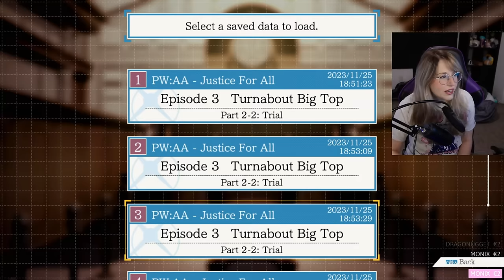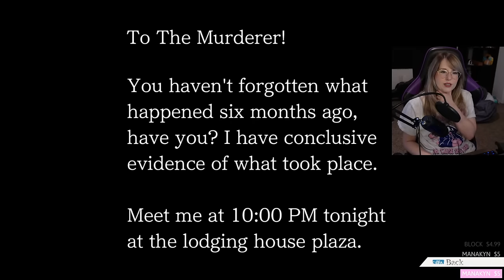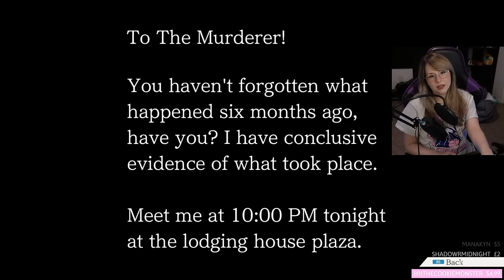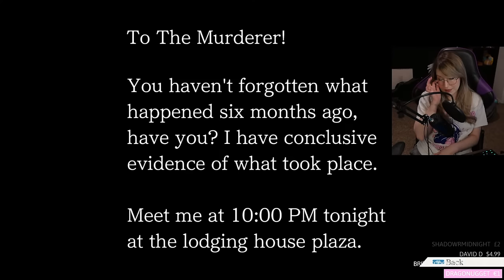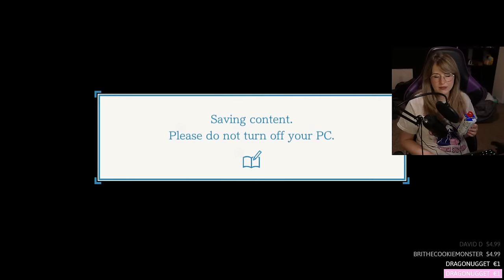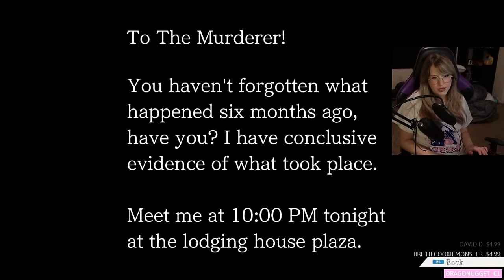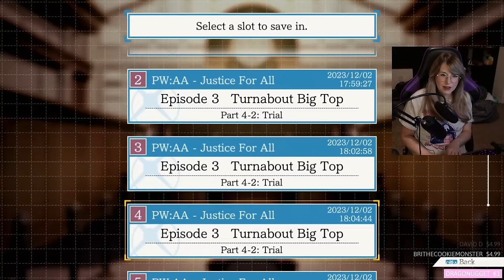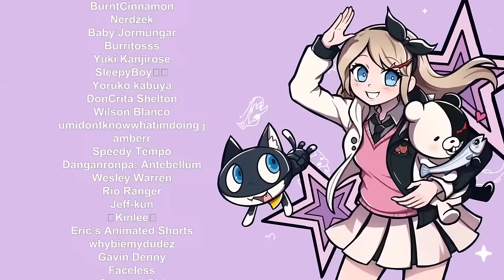LET'S END THIS CURSED CASE - Let's Play - Phoenix Wright: Justice For All - Part 5